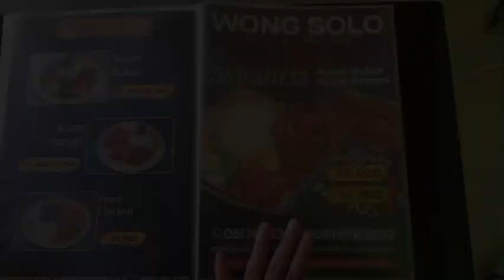Wong Solo Barabai